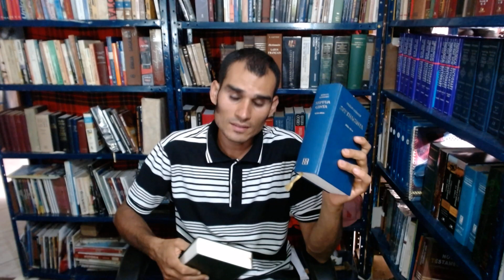Os crentes roubaram a Bíblia Católica 2